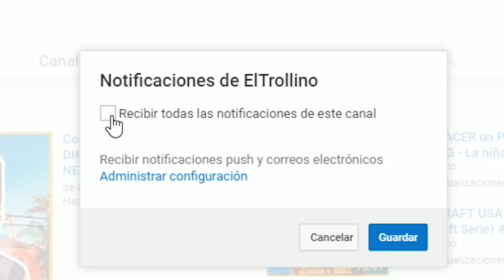EL BEBÉ MUERE!? - DIMENSION de UN JEFE EN PAÑALES - MINECRAFT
Portal a la dimension de un jefe en pañales en Minecraft donde nos convertimos en un bebé.